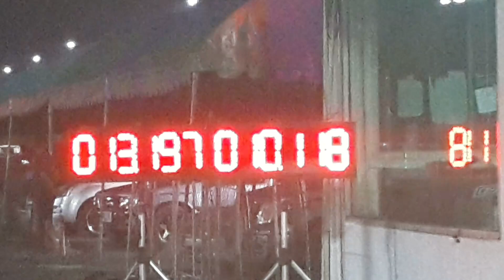สามห่วงทนหายห่วง เทส 402 เมตร สนามแข่งคลอง 5